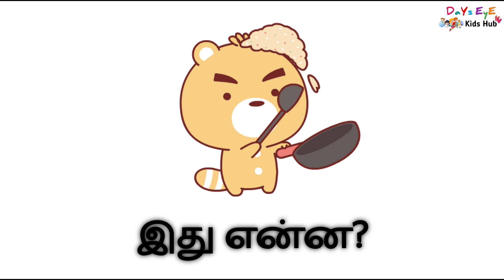செயல்கள் | Learn Action Words Names in Tamil and English for Kids and Children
செயல்கள் / Action words